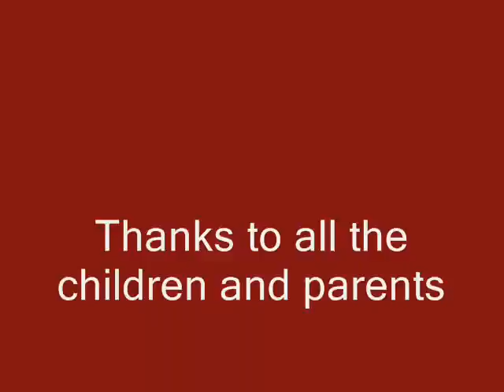Celebrating Beijing Olympics - Children's Art Work Part (2)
Children's creative art work on the theme of Beijing 2008 Olympic Game.